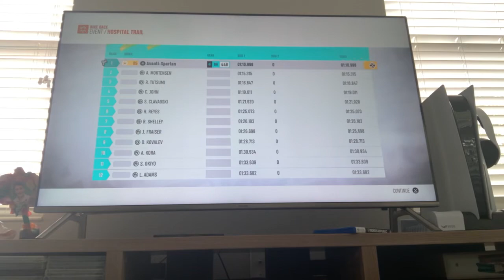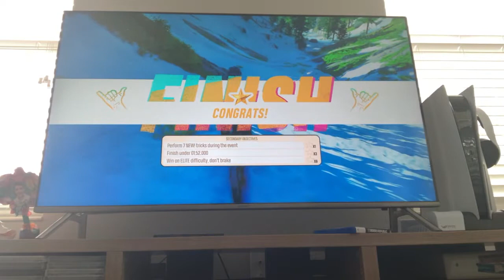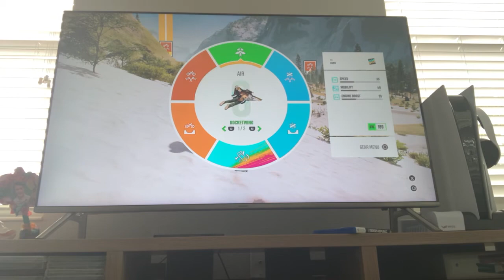Rider’s Republic: Ep. 1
Part 1 of Riders Republic- part 2 on its way. (Sorry for the cut off at the end)